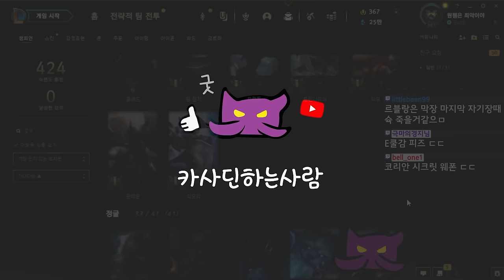"자리요" (옛메 맛보기)